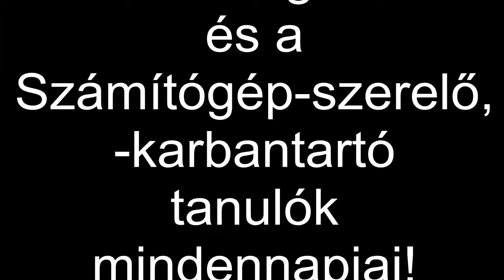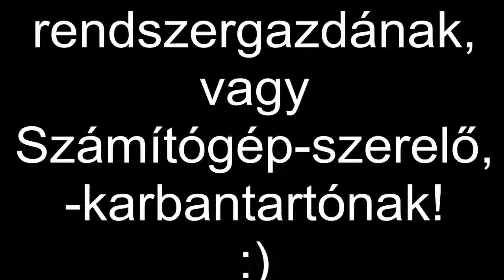Informatikai szakképesítéseink képekben